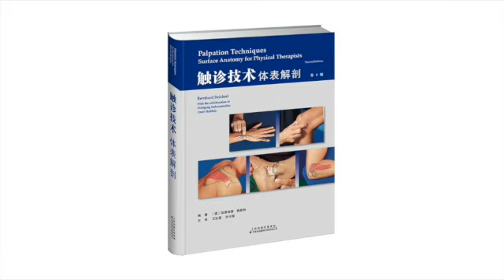触诊技术12颈椎